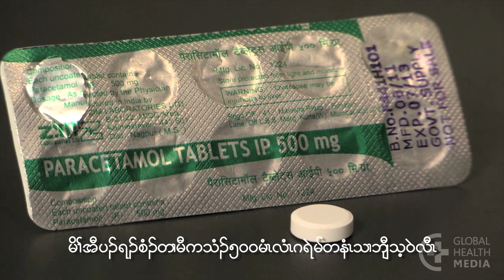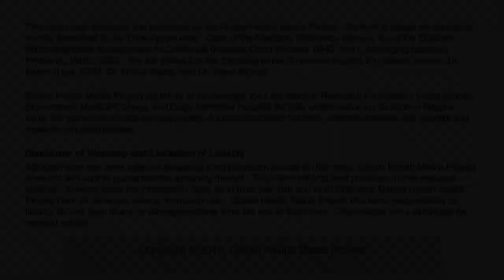Breast Engorgement (Burmese, with Karen subtitles) - Breastfeeding Series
This film shows a mother with engorged breasts and suggests ways she can try to resolve the condition.